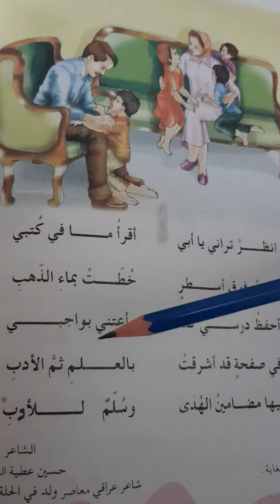قصيدة أبي للصف الثاني ابتدائي